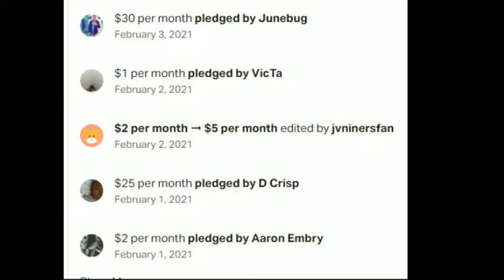Lars Sullivan FIRED by WWE for NO SHOWING again ! - Wrestling News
Lars Sullivan FIRED by WWE for NO SHOWING again !
WWE NEWS RUMORS 2021 Lars Sullivan
Top 10 wwe aew dynamite 2/3/2021 - NXT live

$4.20
$5 BUMM $5
$8 Gritty
$11 Duncachino

Yori ThaDon
Jman fromkc
colonelstutters
Jerome Spicer
Kevin Murphy
TonyFromReveah
FireByrd87 .
ColdBrewKrew
Duane Crenshaw
sixx535
Joseph Lightsey
Sith_Negan
Arknolia Strokelbean
My Son Champion
Gary Metzler
NickY J
GARGUTS ENTERTAINMENT
Brian Harper
John Zippay
Adtr 210
Gordon Bombay
Talk2MeNice
Drewbar100
CJ Bradley
Matt Rossmeier
TheBear1322
Jason Tarr
JDVenom
Star Scream

JuneBug
Dwelsh
ItsBulzie !
Schleppy13
Justin Mcneil
DMOON
Jason Tarr
Sith Neegan

TheBear1322
Gorilla Strong
Nikki T
The Goon
TNA_Better Than WWE
JustCallmeLuke
NullDeath
ABELsalasJR
BADOMEN666
WoolhatDemon
AruShinchu
Lemon

JDfromny206 wrestlelamia
Joe Cronin
wwe